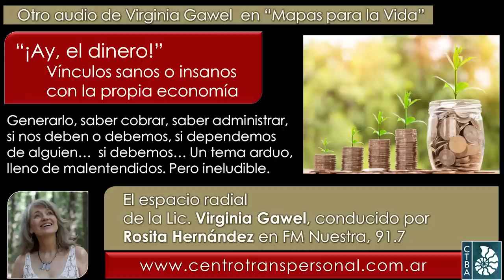Virginia Gawel - "AY, EL DINERO!" El VÍNCULO SANO con NUESTRA ECONOMÍA PERSONAL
Este programa está producido por el Centro Transpersonal de Buenos Aires, Para proponer algún tema, te sugerimos primero googlearlo con el nombre de Virginia y las palabras principales al respecto, para ver si se desarrolló con anterioridad; si aún no hubiera sido tratado, podrás enviar tu pregunta (por ESCRITO y BREVE) al WhatsApp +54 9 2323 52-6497.

Fecha de esta emisión: Julio de 2022.